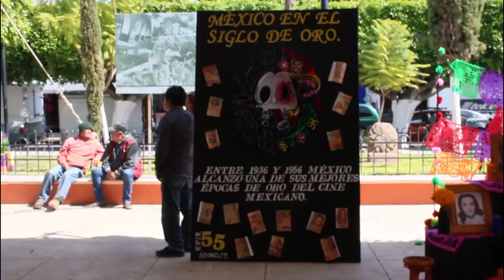Concurso de disfraces “Mascota del Terror” y Concurso de altares de la Preparatoria Ignacio Ramírez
En la explanada del jardín municipal se llevó a cabo el tradicional concurso de altares de día de muertos a cargo de alumnos de la escuela preparatoria federal por cooperación Ignacio Ramírez aunado a ello se llevo a cabo un concurso de disfraces de mascotas del municipio de Mixquiahuala.